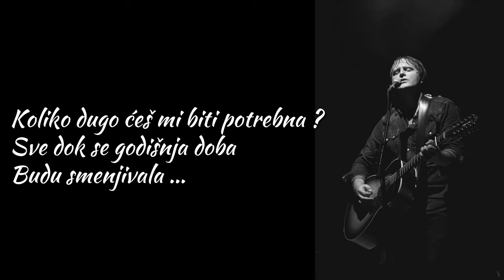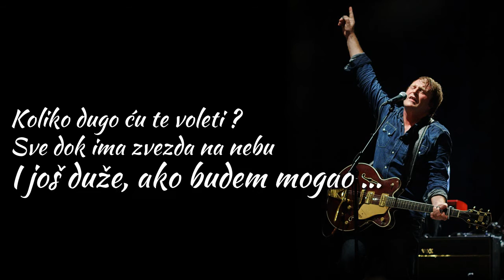Askil Holm - How Long Will I Love You (SR)